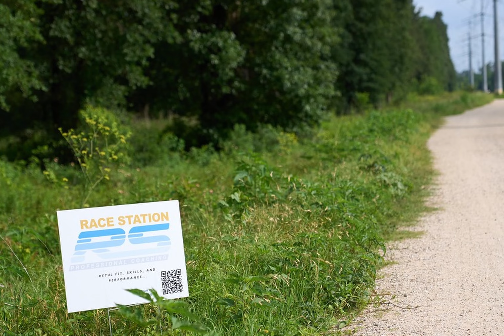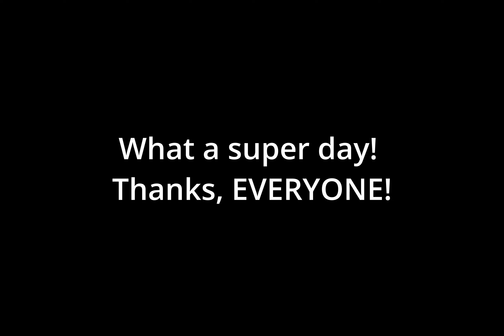Memorial Park MTB Speed Challenge Inaugural Event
Houston, TX weekday mountain bike racing! Thanks to The Memorial Park Conservancy, GHORBA Trail Stewards and helpers, Sponsors Trek Bikes and Race Station Coaching, Friends who volunteered, and all the Racers!

(Greater Houston Off Road Biking Association)

(Texas Mountain Bike Racing Association)